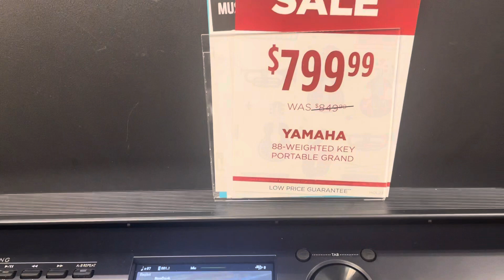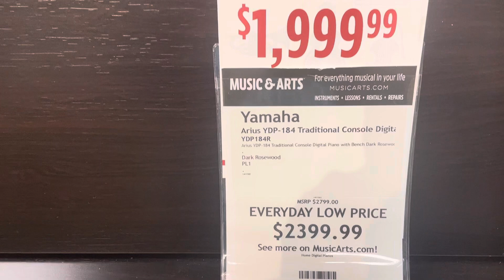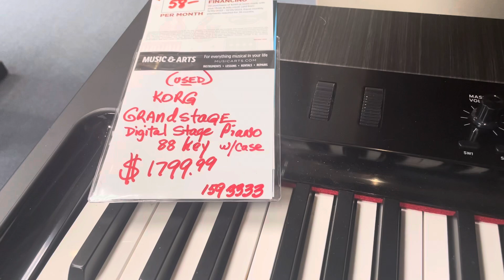Big Discount on Digital Pianos and Keyboards This Holiday Season at Music and Arts. Please Subscribe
We're checking price for the digital piano and keyboard. And it is amazing to know that the store is giving a big discount for this holiday season. We intend to buy one to replace the 5 yrs. old keyboard.